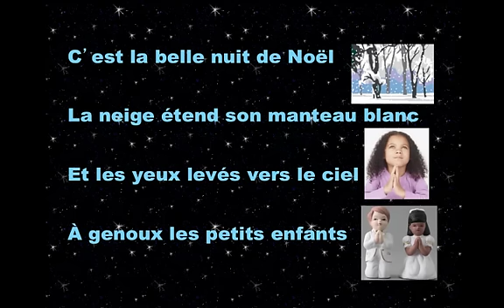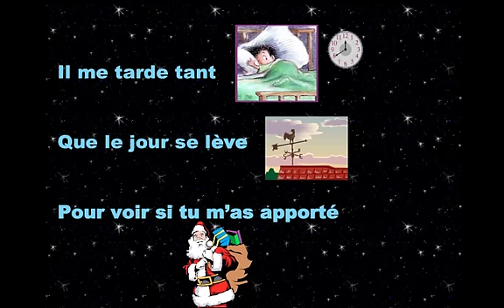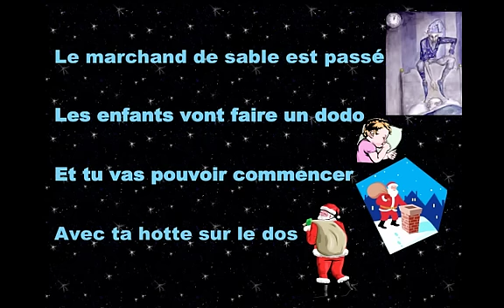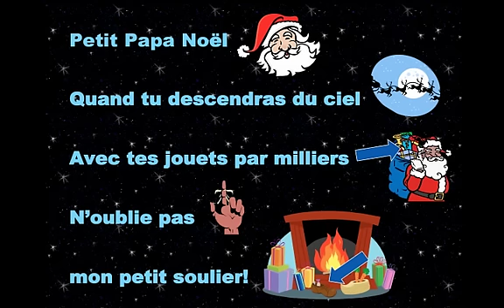Petit Papa Noel, Carmen Campagne